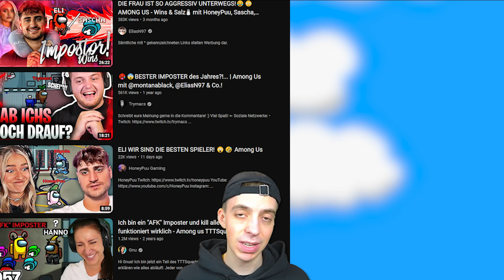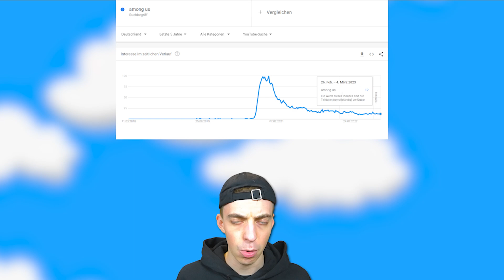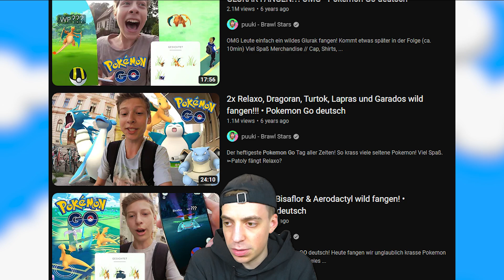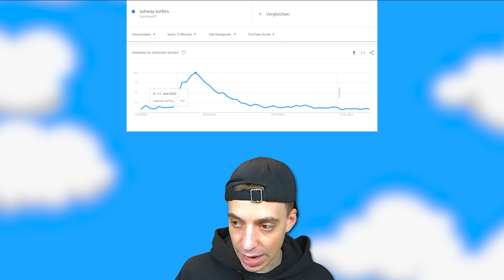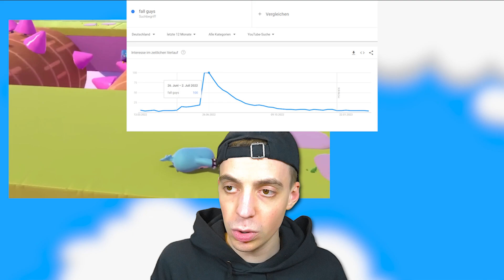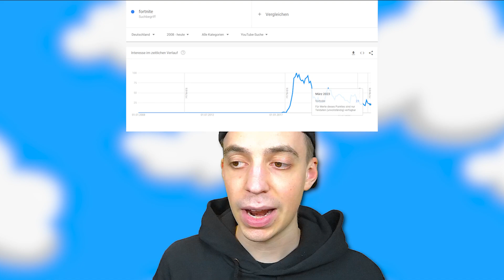Diese Handy Spiele werden bald aussterben…